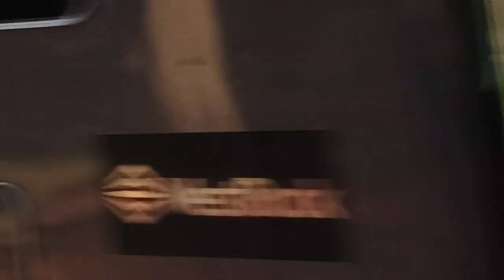1ST AMENDMENT AUDIT - 🦅 NICK AUDITS 🔥🔥 DALTON UTILITIES WORKERS - JOB WELL DONE